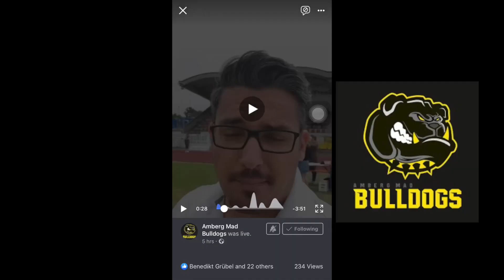GERMAN FOOTBALL LEAGUE SUPERSTAR !!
The grind - 2019 amberg mad bulldogs

Watch me show out

Music
Masicka - infrared
Polo G  pop out (feat lil Tjay )
Mustard  ballin’ (feat Roddy rich )